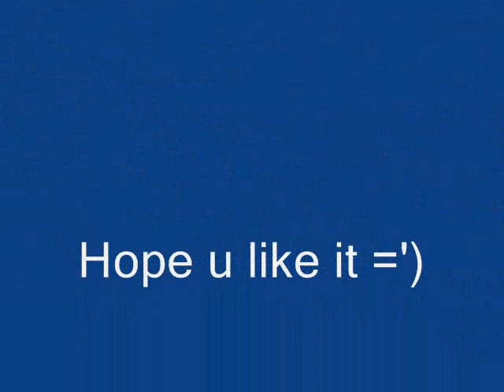PEDHS'99.wmv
Pedhs'99 this is for you guys,.
im looking forward to see all someday
senxa na, amateur lang!